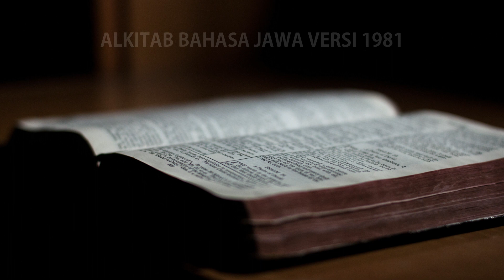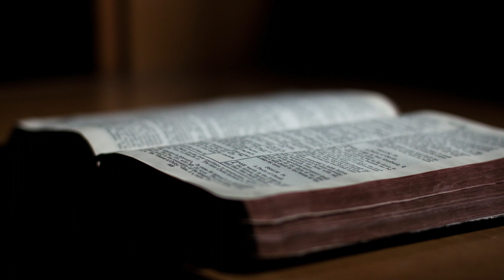NEHEMYA 2:1-20 I Audio Alkitab Bahasa Jawa versi 1981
Java Delta - Meditation & Relaxing Music
Beautiful Indonesia - Gamelan Javanese Music, Meditation & Relaxing Music [Gamelan Vibes]